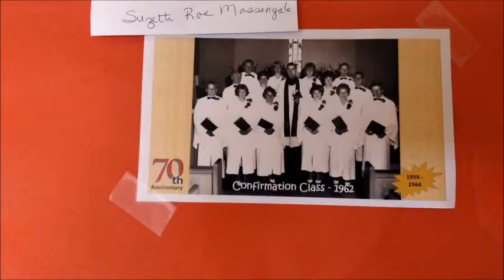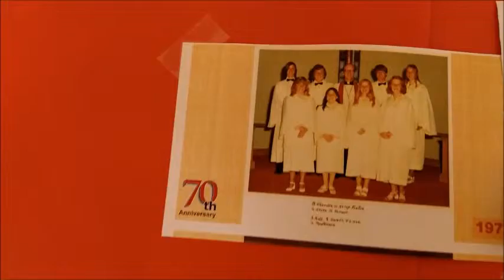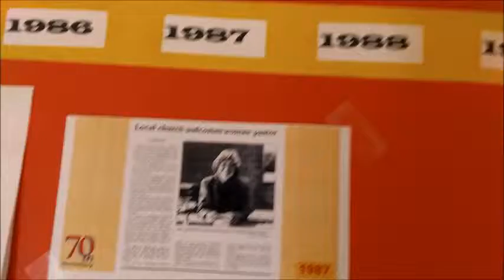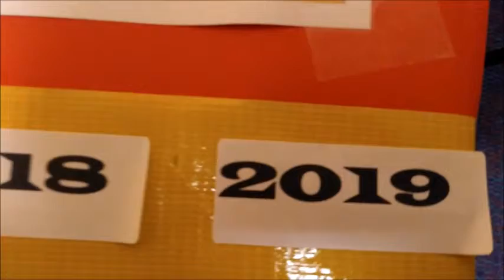Anniversary Timeline 041419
Trinity Lutheran Church, Manhattan Beach, California.  People added favorite memories to a 25 foot long timeline.